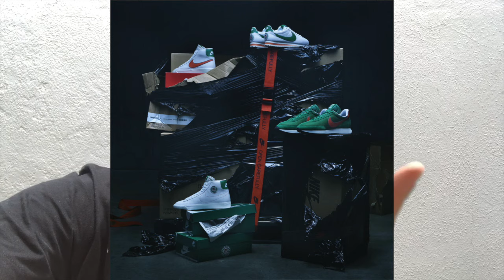Stranger Things x Nike Drop!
Super cool roll out by Nike! Did ya'll cop?

What did you think of the drop, did you guy's sleep there? Did ya'll see who tipped over that truck? Lemme know in the comments!

Liked the video? Check out some Apps I've built!
Daily Hype - The sickest ad free sneaker news app

Confirmed L - Teaches you how to cop Yeezy's on the Adidas App.